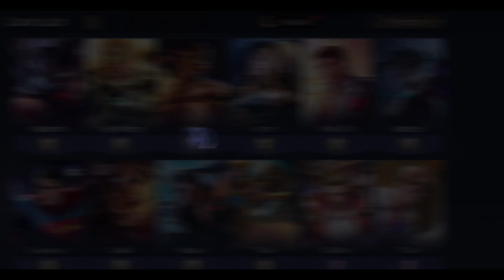Mod Skin Nakroth Lôi Quang Sứ | Full Hiệu Ứng - Âm Thanh - Không Lỗi Mạng Bất Định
Review nhớ ghi nguồn kèm link video gốc ở đầu mô tả HÃY TÔN TRỌNG BẢN QUYỀN

Nếu anh em muốn xoá mod cứ vào chỗ "Đăng Nhập" có nút "Sửa Nhanh" ấn vào đó là xoá mod nha